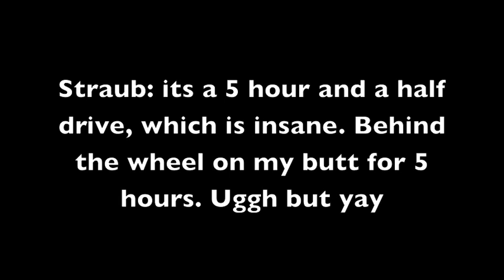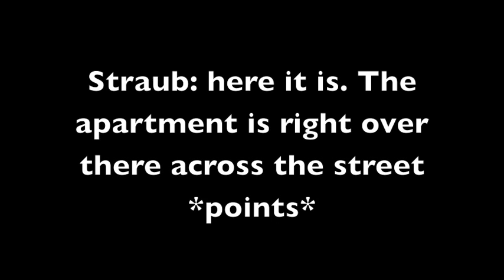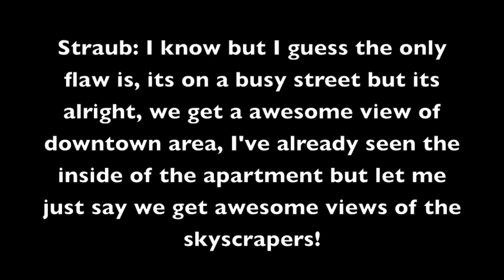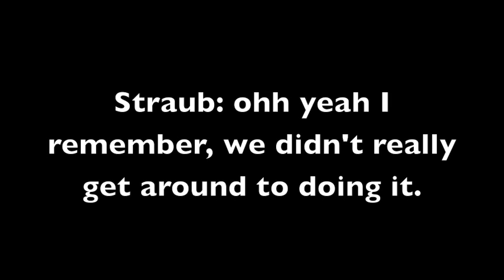Strauberrybee Fan Fiction S2 Ep: 21 - Apartment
Hello everyone, In today's episode of Strauberrybee, Bee moves in with Straub. They finally live on their own together.